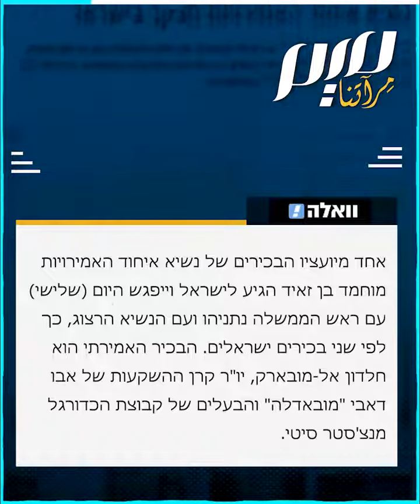مستشار بن زايد في تل أبيب للقاء نتنياهو وهرتسوغ‎‎‎‎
بالتزامن مع التقارب الخليجي الإيراني، وتفاقم الأزمة الإسرائيلية الداخلية.. خلدون المبارك، مستشار محمد بن زايد، يصل تل أبيب ويلتقي نتنياهو
ماذا تخفي هذه الزيارة؟